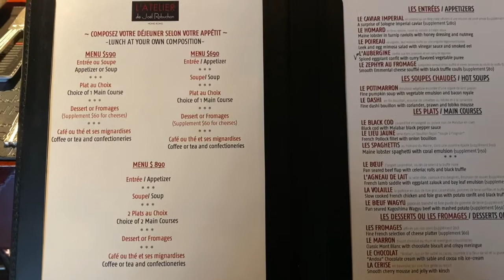[FineDineHK] Lunch at Michelin-3-starred L'Atelier de Joël Robuchon HK | 香港米芝蓮三星法國餐廳 Joël Robuchon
A quick weekday lunch at the three-michelin-starred restaurant Le Atelier de Joel Robuchon Hong Kong.

Serving three-/four-/five-course lunch menus, priced at HK$590, $690, $890  respectively. The restaurant is divided into two sections: L'Atelier (which is an  open kitchen bar seating area), and L'Jardin (table seating area). Seated at the bar section, we were able to overlook all the actions of preparation behind every dish.